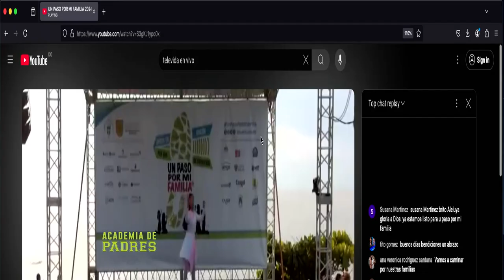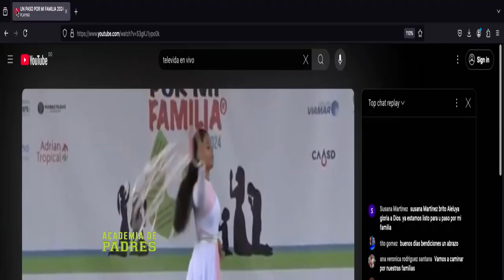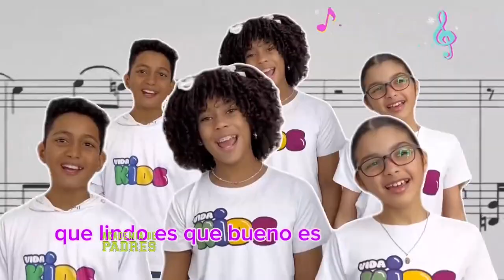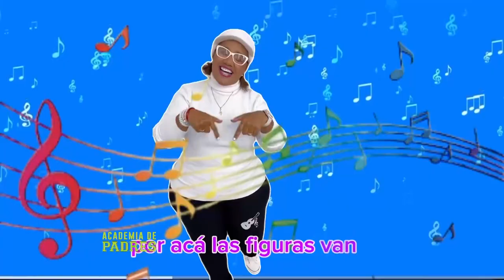Academia de Padres - La Tía Nancy nos cuenta del Sueño de Navidad